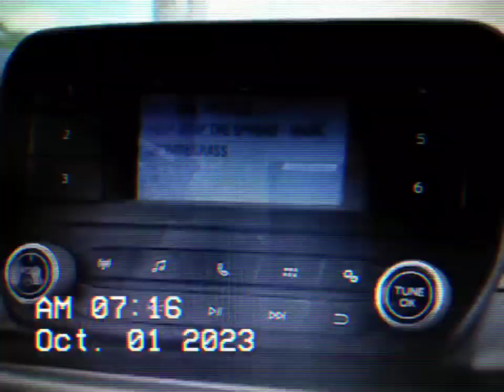WDHN ABC 18 IN DOTHAN AL